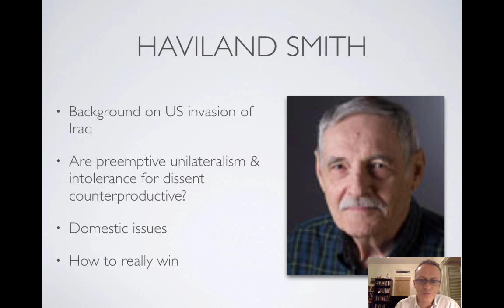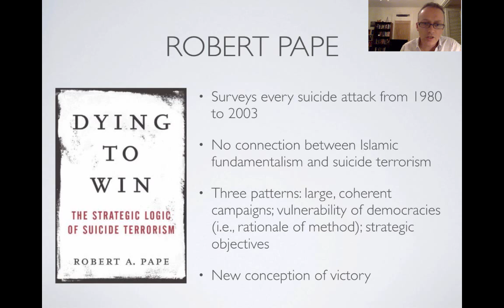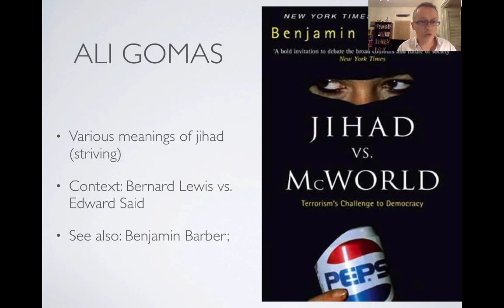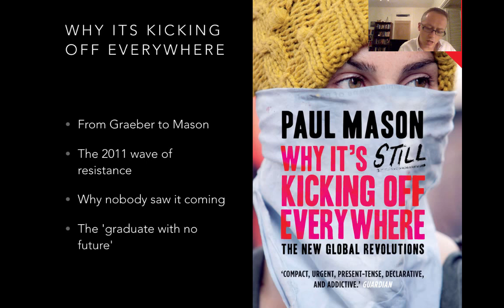POLS 3520 - Week 7 Terrorism II